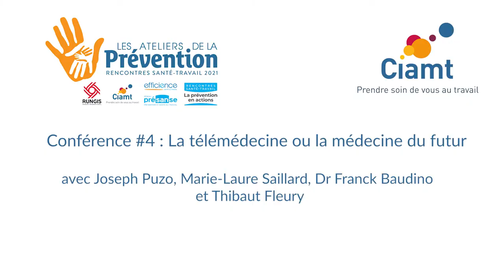Rencontres Santé Travail - Conférence : Télédemecine ou la médecine du futur